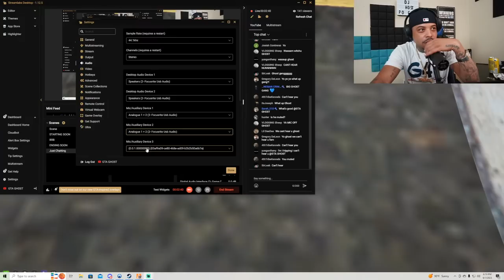Maniac Gang On Top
dj ghost jail